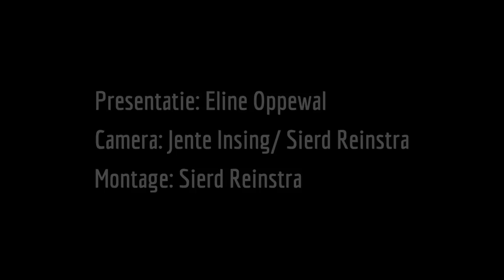Stv Intreespelen - Intreeweek 2018 dag3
Eline gaat op bezoek bij de sportverenigingen van Amsterdam en probeert van alles uit om te kijken wat bij haar past! Helaas moeten we wel de conclusie trekken dat er waarschijnlijk niks bij haar past